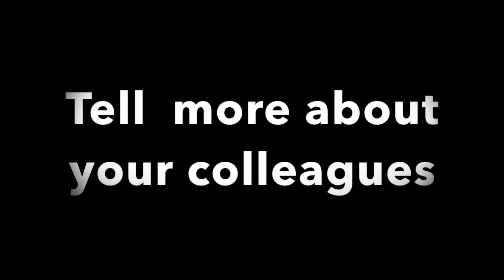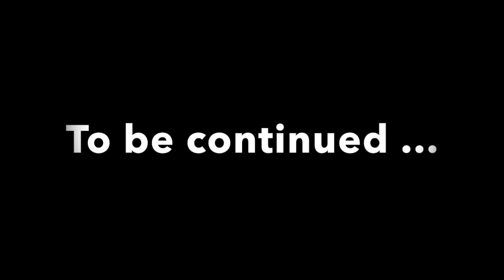Ezio Gamba: General manager of Russian judo team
Ezio Gamba (born 2 December 1958 in Brescia) is a retired judoka from Italy, who represented his native country at four consecutive Summer Olympics (1976, 1980, 1984 and 1988). He claimed the gold medal in the men's lightweight division (– 71 kg) in 1980 Moscow.